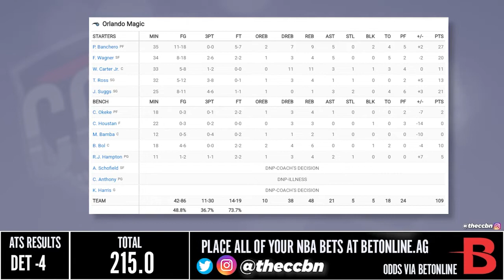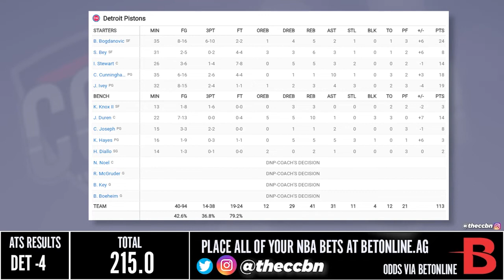Orlando Magic vs Detroit Pistons Full Game Highlights October 19, 2022 2022 23 NBA Season